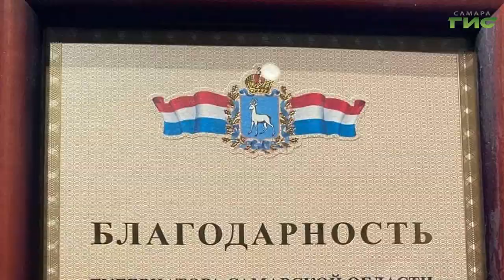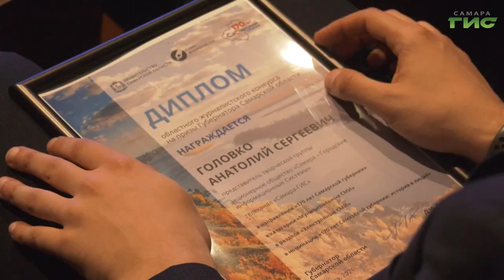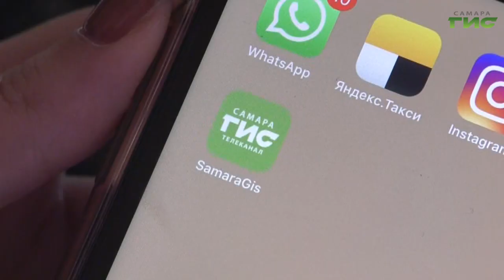Телеканал "Самара-ГИС" отметили призами губернатора в областном конкурсе журналистов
Главное событие года в медиасфере. В Самаре наградили победителей журналистского конкурса на призы губернатора и вручили премии "Золотое перо". По традиции церемонию приурочили к празднованию Дня российской печати. Сразу в двух номинациях престижного конкурса победили наши коллеги — сотрудники телеканала "Самара-ГИС". Имена озвучит Мери Елчян.